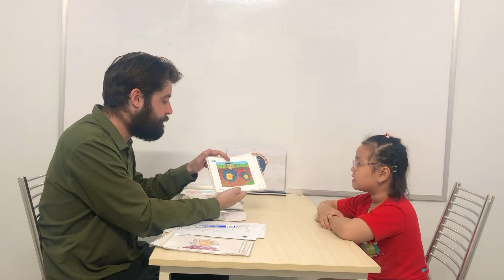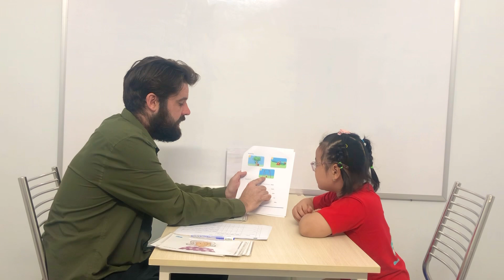Kids 38 - Ái Châu (Kate) (13/05/2023)